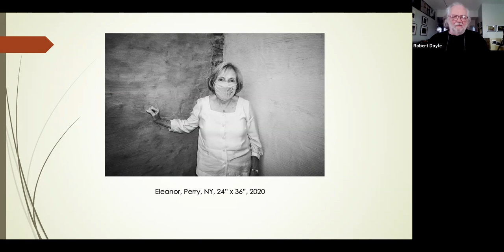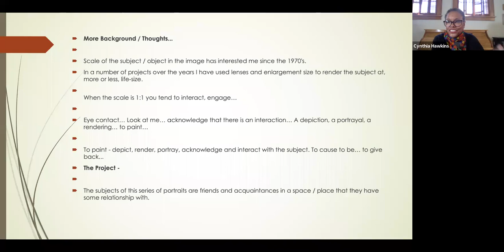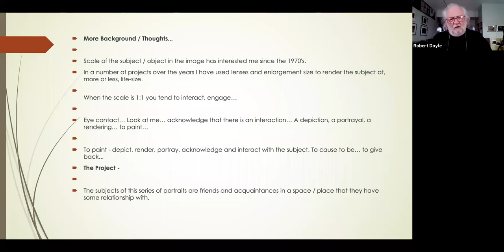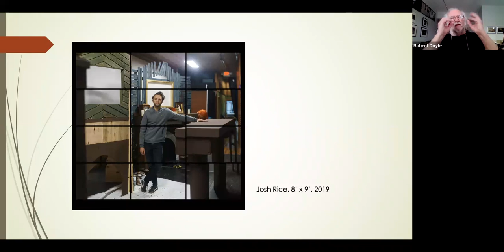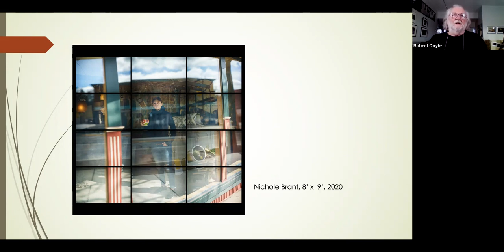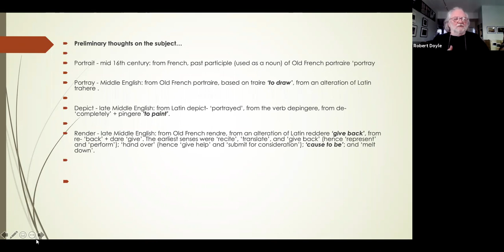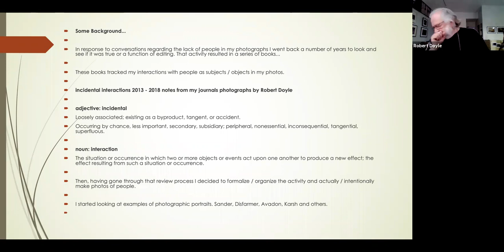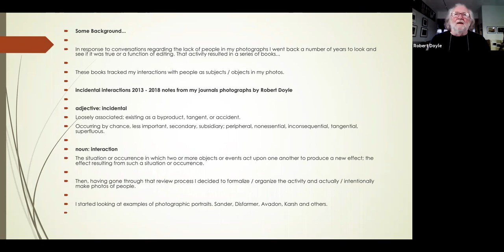At Work At Rest: Portraits: 2019-2021 by Robert Doyle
The gallery is pleased to welcome back Robert Doyle, this time, however, he is exhibiting a series of portraits, four life-size and six portraits of friends. The life portraits are significant because they offer a view of the sitters in their environments. These he denotes as "intentional"

              "More Background...
               Scale of the subject/object in the image has interested me since the
               1970s. In a number of projects over the years I have used lenses
               and enlargement size to render the subject at, more or less, life-size.
               When the scale is 1:1 you tend to interact, engage…
               Eye contact… Look at me… acknowledge that there is an
               interaction… A depiction, a portrayal, a rendering… to paint…
               To paint - depict, render, portray, acknowledge and interact with the
                subject.
               To cause to be… to give back..."*

*From Robert Doyle's artist statement.
These are powerful statements about what matters to the sitter and yet challenges our notices of the importance of the image.